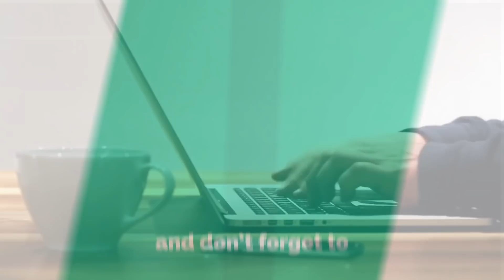മണ്ണറയിൽ നിന്നും എഴുന്നേൽകുന്ന നാൾ